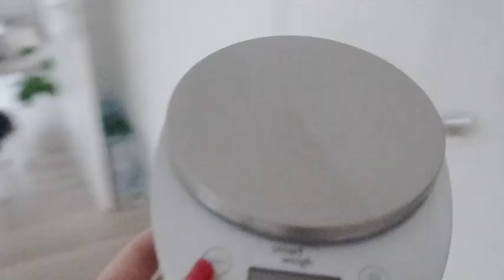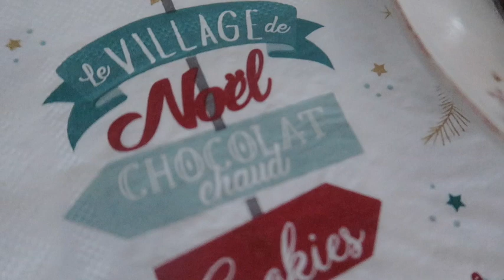vlogmas#6| ricetta e tutorial